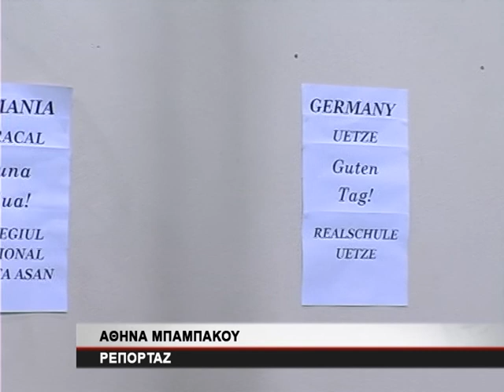Official welcome ceremony in Ioannina at the Experimental Zosimaia School and in Prefecture